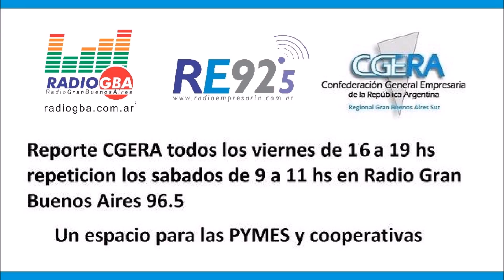Entrevista Samuel Jajan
Radio Empresaria en el Programa Desayuno PYME (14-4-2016) conducido por Esteban Diaz Romero entrevista al Sr. Samuel Jajan dirigente de Entre Rios